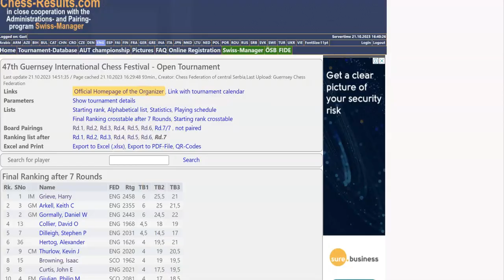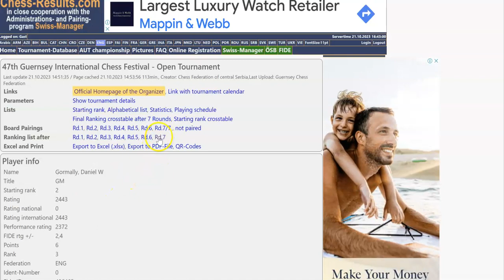Gormally Guernsey tiebreak tragedy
The tragedy of eternal failure on tiebreaks is recounted